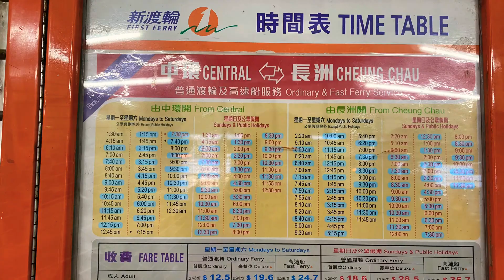[4K] Hong Kong Relaxing Walk Outlying Island Cheung Chau l 홍콩 랜선여행 청차우섬 l 香港悠閒長州離島行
안녕하세요. KOD-EE-WOM-PL입니다.
오늘 우리는 홍콩의 외딴 섬 중 하나 인 청차우 섬을 걸었습니다. 섬의 주요 교통 수단은 자전거입니다. 섬의 느긋한 해변 마을을 느낄 수 있습니다.

Hello. This is KOD-EE-WOM-PL.
Today we walked in Cheung Chau, one of the outlying island in Hong Kong. The main transportation on the island is bicycle. You can feel the relaxing seaside village on the island.

大家好! 歡迎嚟到KOD-EE-WOM-PL。
今日我哋行到去香港其中一個離島長洲。單車係島上主要嘅交通工具。島上你可以感受海邊嘅寫意生活。

大家好! 欢迎光临KOD-EE-WOM-PL。
今天我们走到香港其中一个离岛长洲。单车是岛上的主要交通工具。你可以在岛上感受到海边的写意生活。